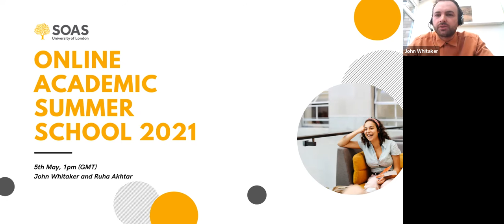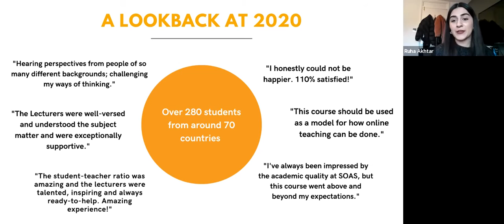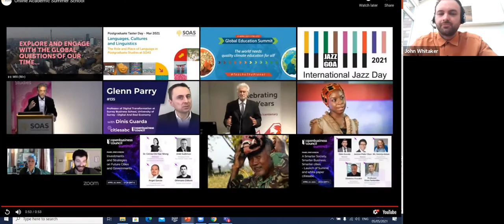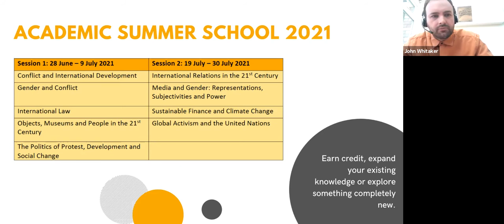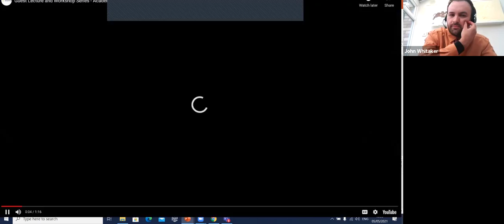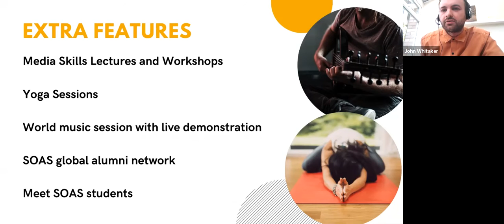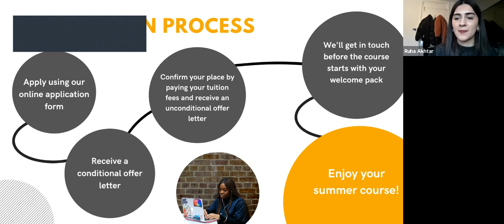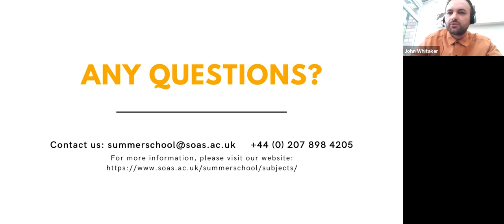SOAS Summer School Webinar - May 2021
Learn more about our Academic Summer School, including information on courses, online learning, fees and discounts, extra curricular activities, and application advice.